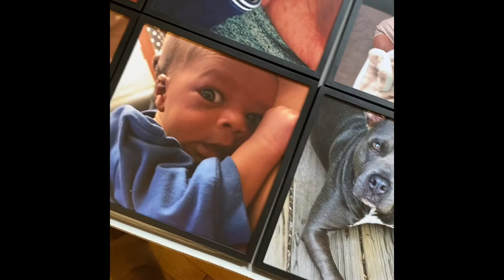Moving Vlog #04 || Am I getting the Keys.. or Not?!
Send me Happy Mail:
Sondie Fields
P.O.Box 3863
Akron, Oh 44314
Looking to have a mobile bank that’ll let you get your paycheck two business days earlier? Join the CHIME community! No hidden fees! I've been with Chime for a year and I have no complaints